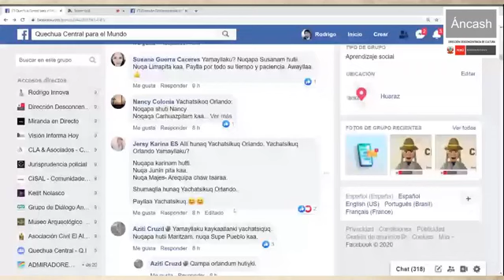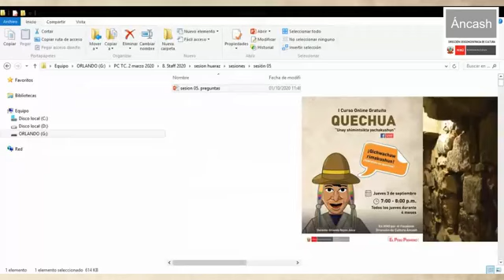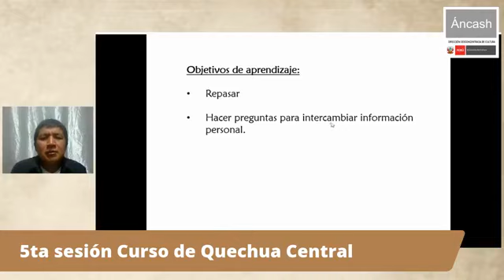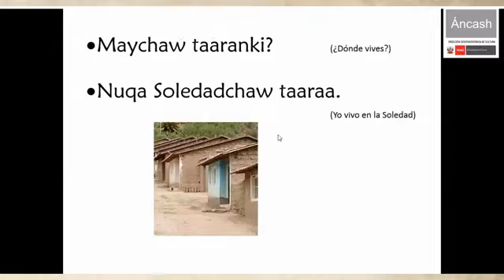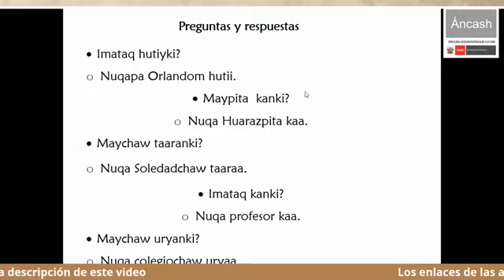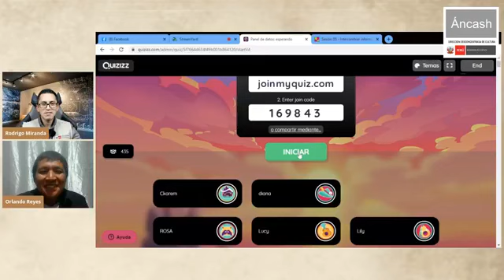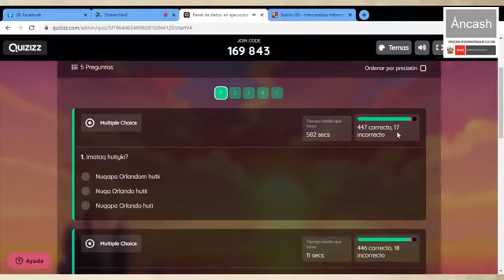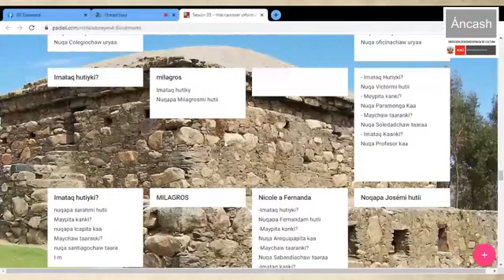Quechua ancashino clase 5